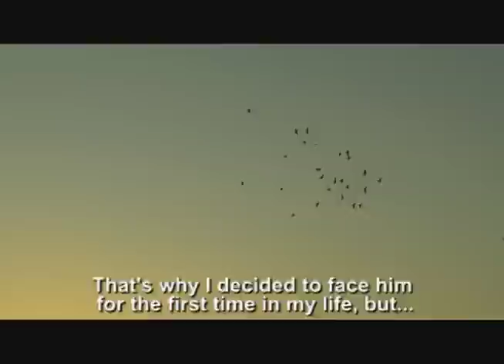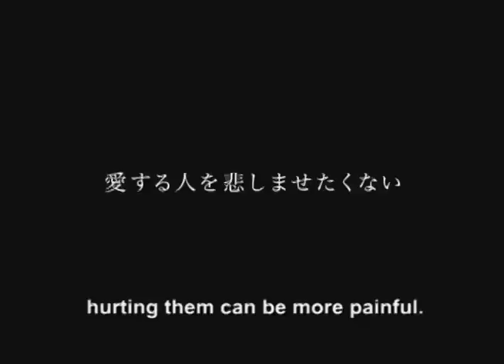Be Sure to Share trailer (with English subs)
Sunday, July 5, 8:15 PM

@ Japan Society
333 East 47th St.

Part of Japan Cuts: Festival of New Japanese Film

Q&A with director Sion Sono and actor Eiji Okuda!

Shiros struggle with his fathers cancer and impending death leads to a realization that he must communicate his love and admiration for him before its too late. A series of flashbacks reveals their relationship over time, and the trouble Shiro faced connecting to his strict father who was also his teacher and soccer coach. With a consuming secret of his own, Shiro, now in his late twenties and about to get engaged, must eventually learn how to share it with his loved ones.

2009, 109 min., 35mm. Directed by Sion Sono. With Eiji Okuda, Akira and Ayumi Ito.